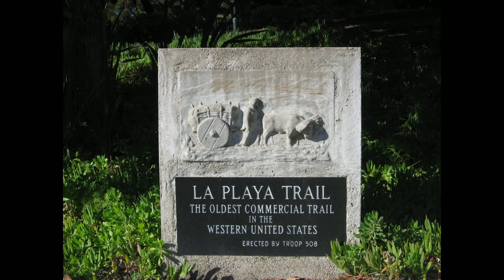Who Appreciates San Diego's Presidio Park?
The San Diego Presidio Park ranks as  #143 of 468 things to do in San Diego as of September 2022 and it sits between Seely Stables in Old Town and Museum of Photographic Arts in Balboa Park on Tripadvisor. On the other hand, Old Town Park is #24, Balboa Park #5 and Cabrillo National Monument is #16.